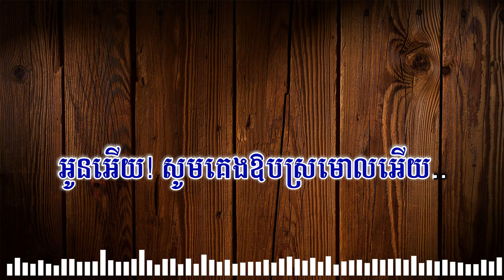គេមានបងក្រ ភ្លេង សុទ្ធ | Ke Mean Bong Kro [ Karaoke Plengsot ]